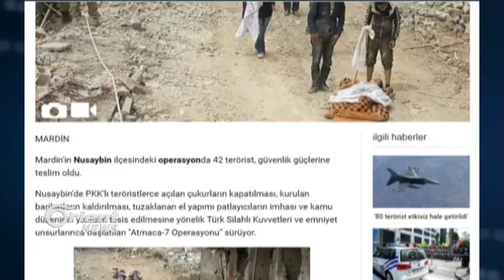Piştî çend mehan ji şer YPSê ji Nisêbînê vekişiya